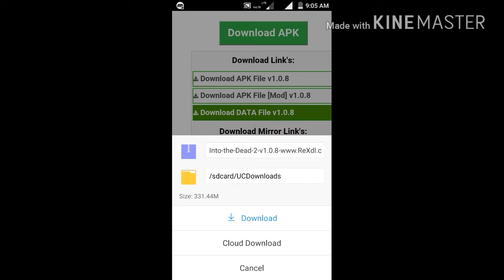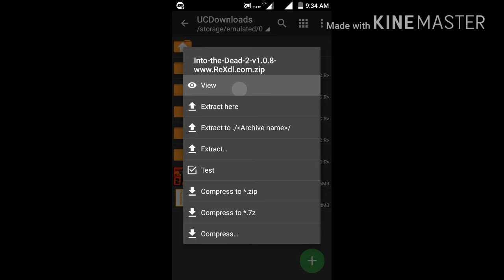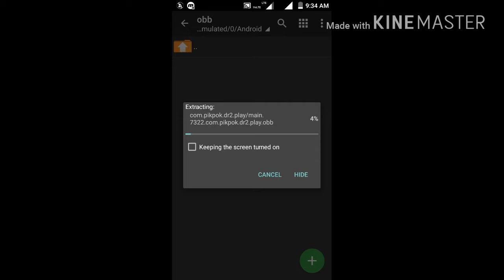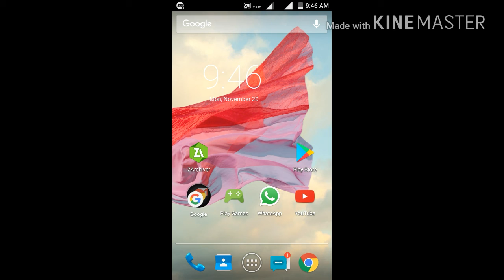How to Download and install into the dead 2 game for any android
🌠All games Download link🌠

          😢 📱SUPPORT 📱 😢